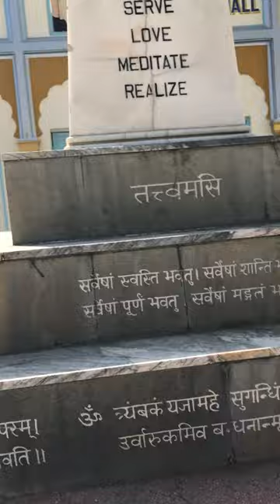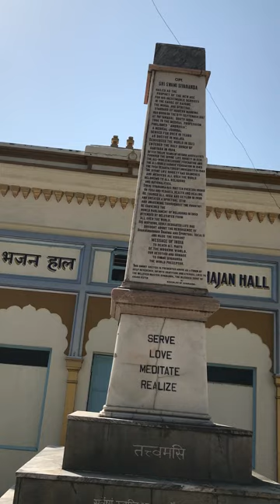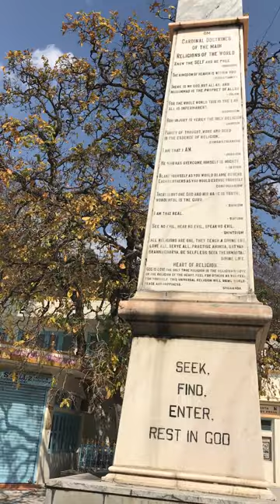12 Step Check in at -The Divine Life Society (Sivananda Ashram)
My 12 Step Awakening while at the Swami Sivanada Ashram.

Please be sure to Read the deeper messages on the Courtyard Pillar and check out the link above to the Website for this very sacred location and the work that continues in this space to awaken seekers of all faiths and spiritual journeys.